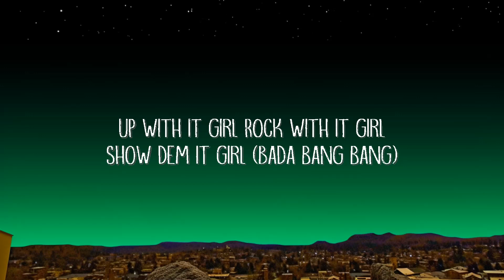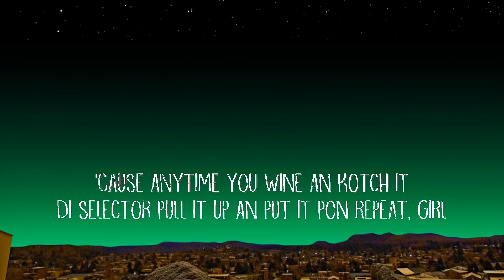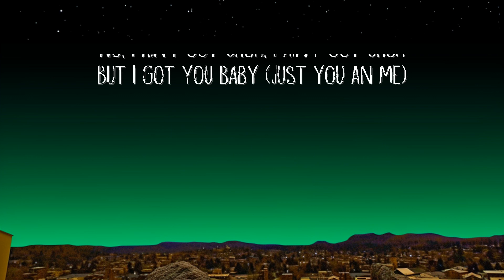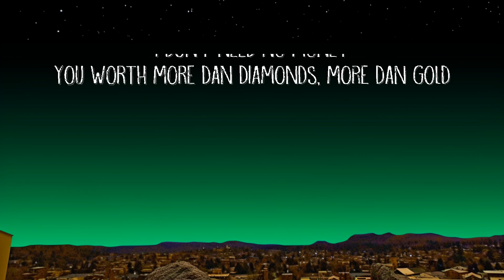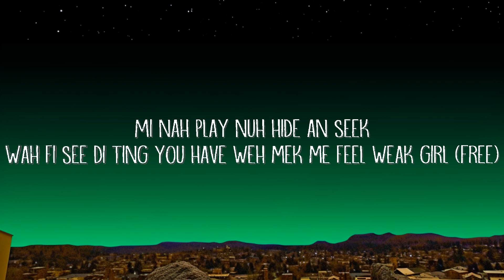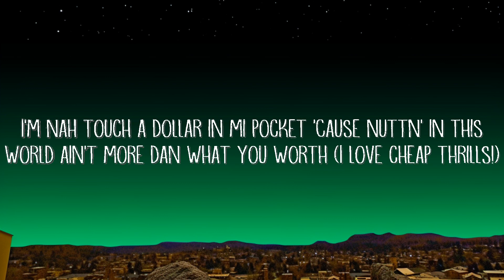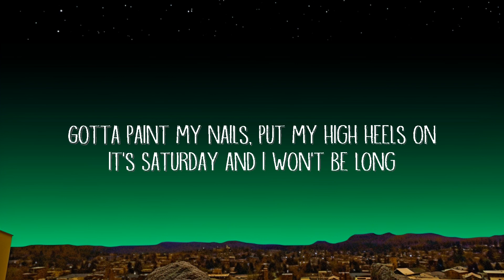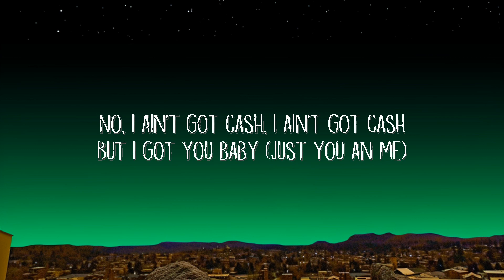Sia - Cheap Thrills (Lyrics) ft. Sean Paul | 25 Min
Wah fi see di ting you have weh mek me feel weak girl (Free)

Oh, oh

You worth more dan